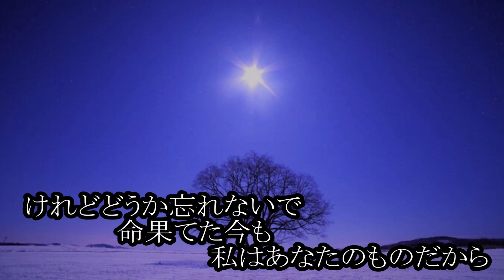紅夕月 モングン カラオケ